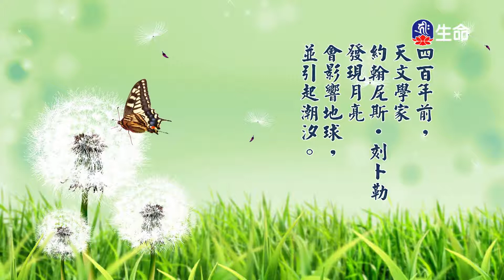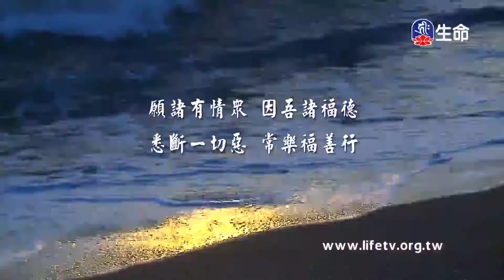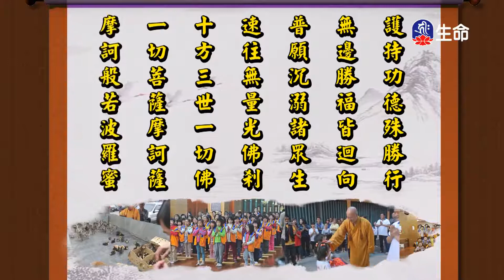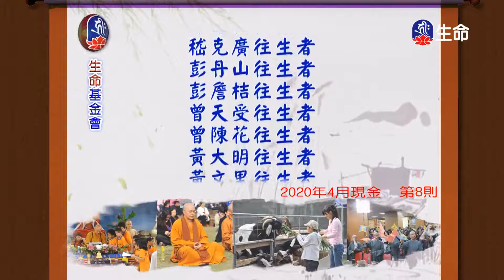少娣化嫂_中華德育故事_(lifetv_20210506_13：30)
中華德育故事_少娣化嫂。